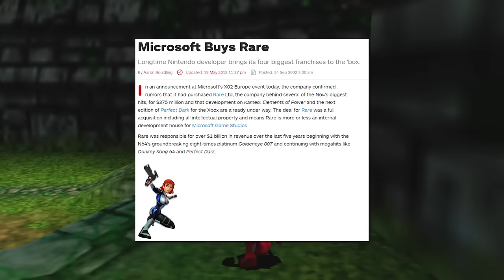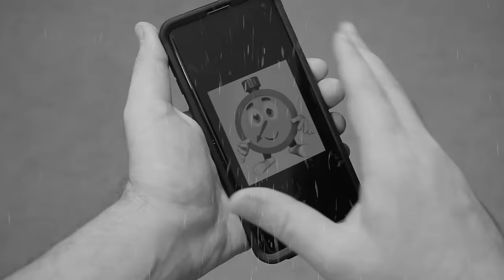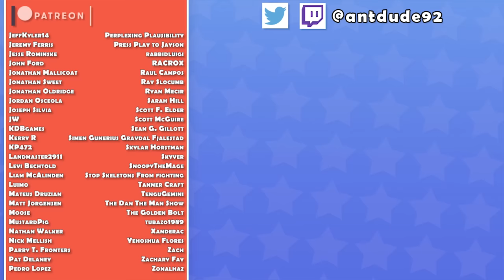Banjo-Kazooie Nuts and Bolts | Now With Cars - AntDude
This is the game everyone hates, right? It's time to talk about Banjo-Kazooie Nuts and Bolts! With a little bit of Grunty's Revenge and Banjo-Pilot thrown in for good measure.